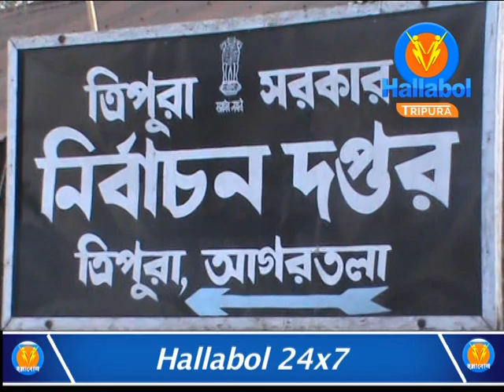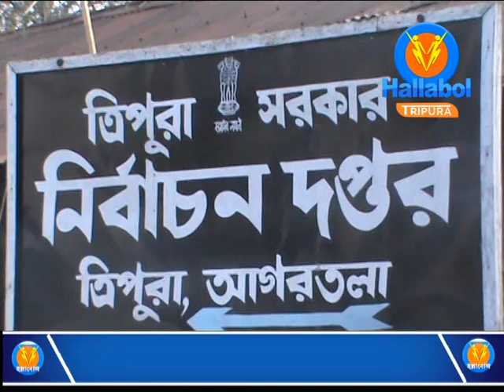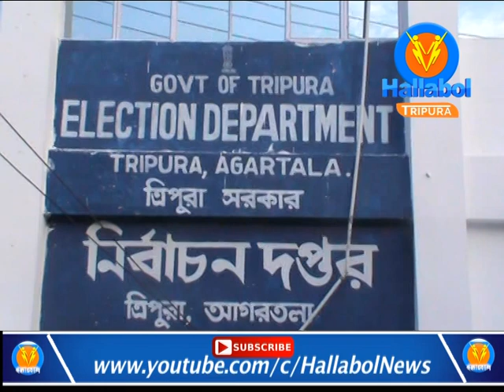Out of fear of losing the BJP is postponing the ADC elections